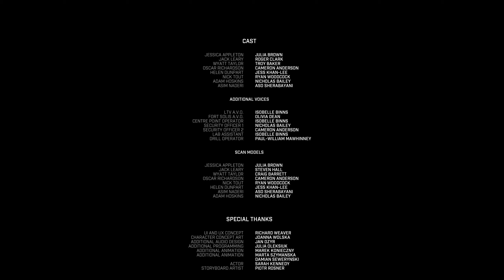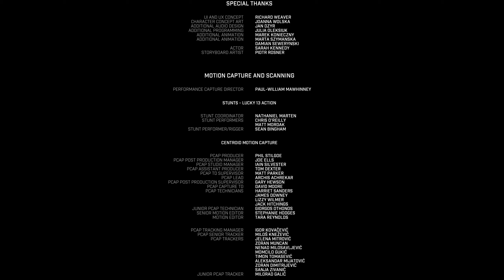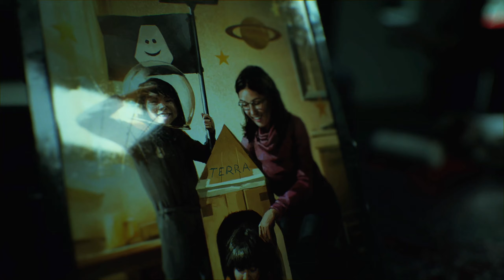Fort Solis - Playthrough - Part 6 - Ending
Fort Solis - Playthrough - Walkthrough - Gameplay - Part 6 - No Commentary - PS5 - Ending